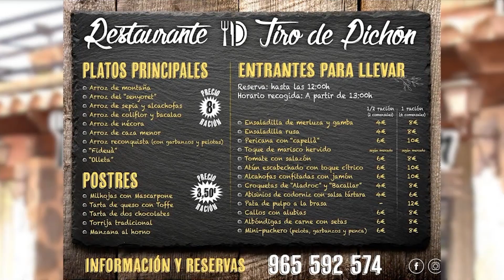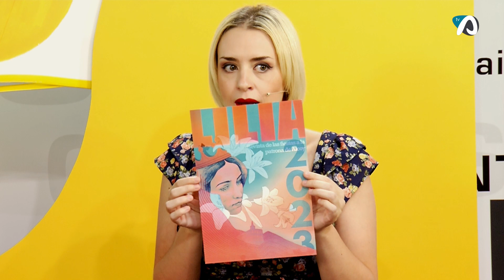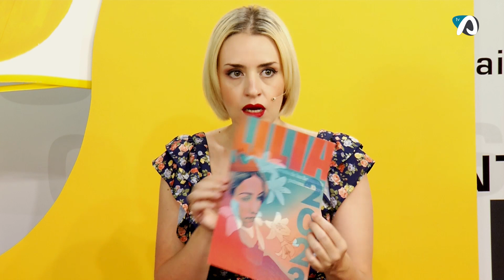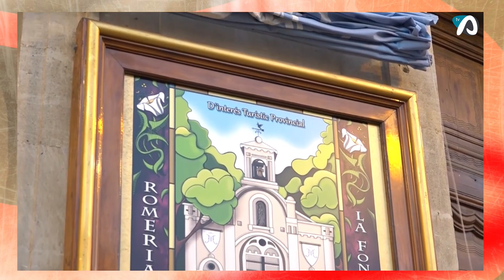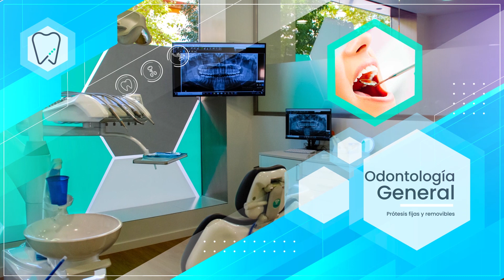SF Programació-actes en Honor a la Verge dels Lliris 2023 (27 juliol 2023)